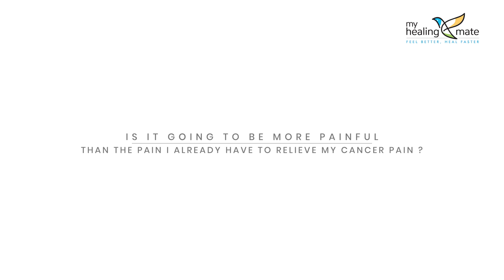Let's Talk About Cancer Pain: Dispelling Myths and Finding Solutions | Dr. Swathi Bhat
In this enlightening video, Dr. Swathi Bhat addresses a common concern among cancer patients - is the treatment for cancer pain going to be more painful than the pain itself? Pain management is crucial in cancer care, and Dr. Bhat provides valuable insights and strategies to relieve cancer pain effectively.

Dr. Swathi Bhat is a Consultant Interventional Pain Medicine.

 If you or a loved one are dealing with cancer-related pain, this video is a must-watch for expert advice and guidance on managing pain during your cancer journey. Tune in to MYHEALINGMATE™ for this insightful discussion on pain management in cancer care.